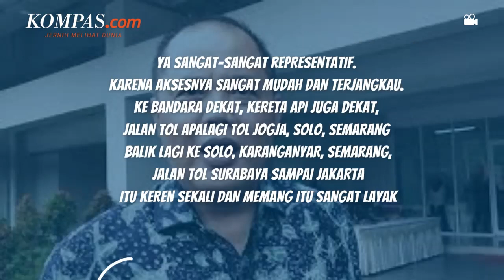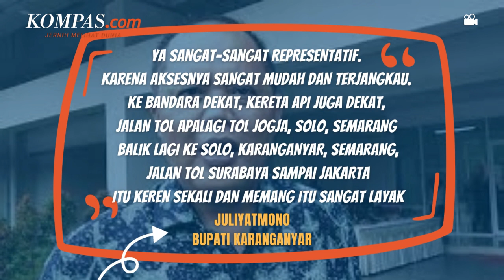Lokasi Rumah Hadiah Negara yang Dipilih Jokowi Saat Pensiun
KOMPAS.com -